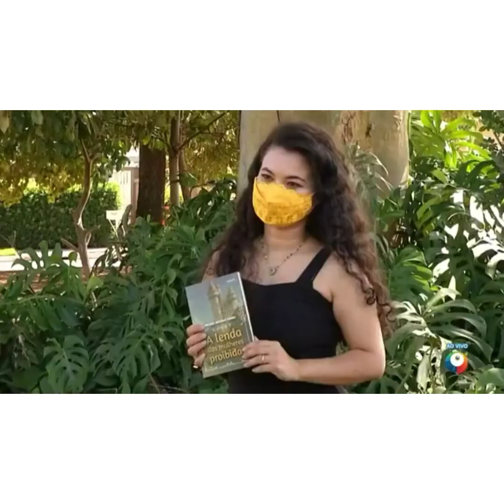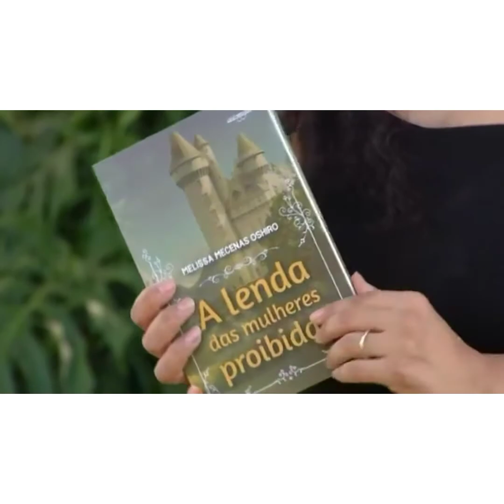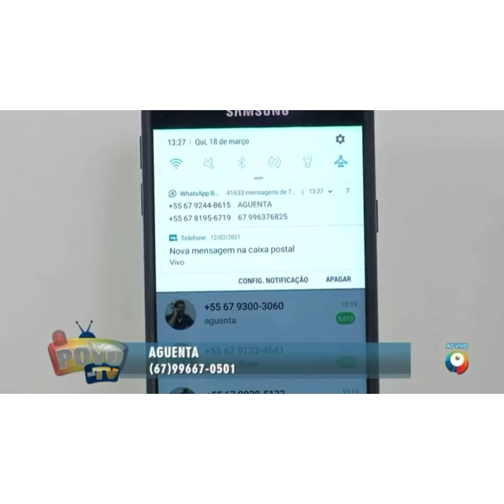A Lenda das Mulheres Proibidas no SBT MS